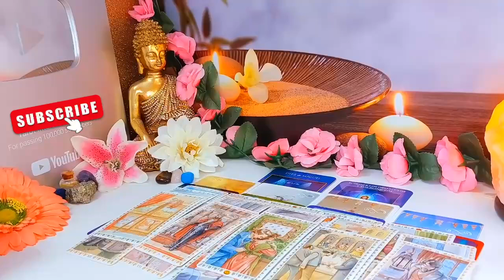LIBRA- HE HAS DONE SOMETHING VERY BAD TO YOU LIBRA!!😱💔 I MUST WARN YOU 🚨 LOVE TAROT READING